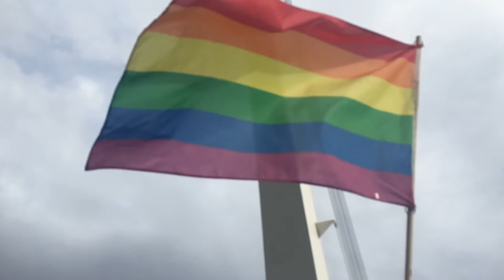weareorlando Redding, California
Vigil (*not candlelight haha) held at the Sundial Bridge in Redding, California, in respect for the 49 beautiful people who lost their lives on June 12, 2016 in the tragedy at Pulse Nightclub in Orlando, Florida.